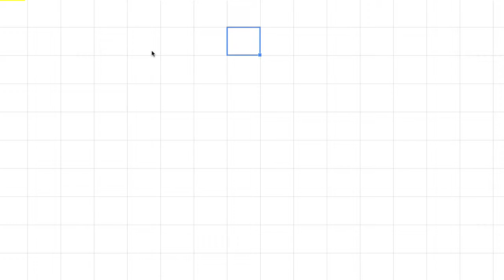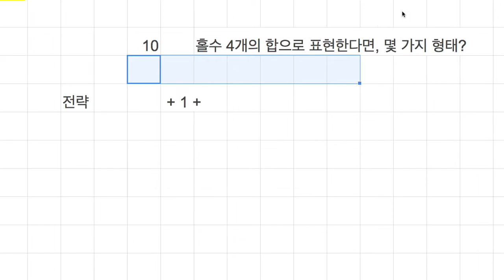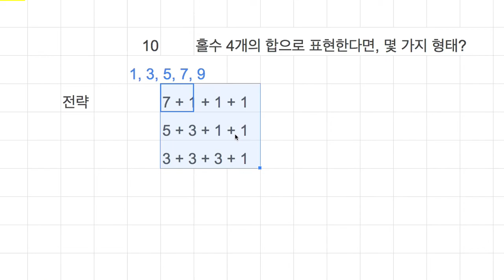[숫자와 논리] 008 - 전략